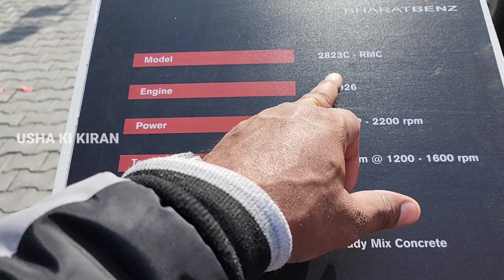BharatBenz 2823 BS6 PHASE 2 Model 2023 | Price Specifications Review | BHARATBENZ BS6 RDE Trucks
👉  Dosto Is Video Mai Maine Apko BharatBenz 2823C RMC BS6 PHASE 2 Model Truck Ke Bare Main Jankari Dene Ki Kosis Hai..

Related Search

BharatBenz 2823C RMC
BharatBenz BS6 PHASE 2 Model Truck
BharatBenz BS6 Truck
BharatBenz BS6 Stage 2 Truck
BharatBenz Trucks And Buses
BharatBenz
BharatBenz 2823 Price
BharatBenz 2823 Specifications
BharatBenz 2823C Concrete Mixer